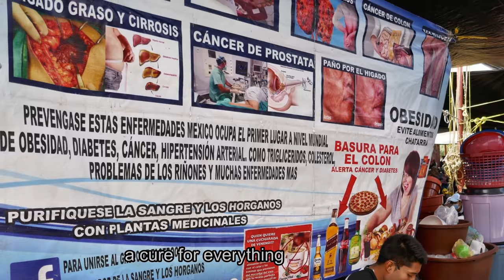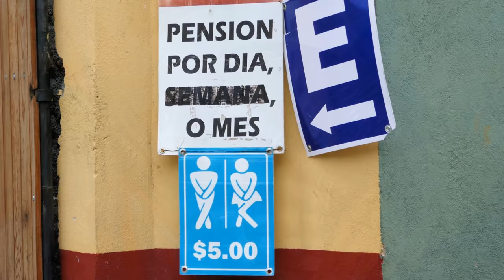🐎 Visit to San Miguel de Allende (World Heritage Site)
This is a film about a visit to San Miguel de Allende (SMA) and the nearby Sanctuary of Atotonilco both in Mexico that were declared World Heritage Sites in 2008.

The main attraction of SMA, a colonial-era city in Mexico’s central highlands, is known for its baroque Spanish architecture reflected in its buildings from the 17th and 18th centuries.  SMA has a thriving arts scene and cultural festivals.

SMA played a significant role in the Mexican War of Independence that started in 1810 against the Spanish colonial rulers.  Each year there is an impressive celebration of Independence Day (Día de la Independencia) over the period of September 15-16.

00:12 Getting there
02:57 Wedding procession
04:06 Balloon ride over San Miguel de Allende
08:50 Adobe brick making
10:54 Jardín Allende
11:29 Chichimeca dancers with extravagant feathered headdress
13:35 Wedding service in Iglesia de San Francisco
15:35 Independencia Parade of horsemen
17:52 Recreation of the start of the Mexican War of Independence in 1810
19:20 Procession of San Miguel
21:16 Mojiganga (giant puppet) at sunset
22:00 Nighttime at the Jardin Allende
22:50 Amazing fireworks on castillos (castles)
26:24 El Tianguis (Tuesday Market)
27:05 Walkabout San Miguel de Allende
29:27 Luxury housing
30:02 Mercado de Artesanías (Artisan Market)
30:27 Mexican cooking class
30:53 Visit to Atotonilco